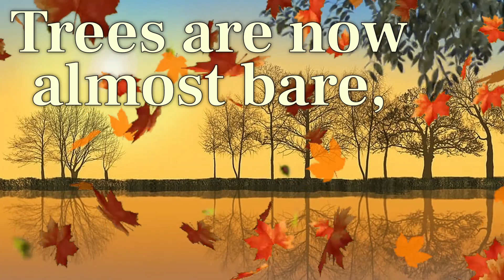Welcome to November! 🍂☁️🌂